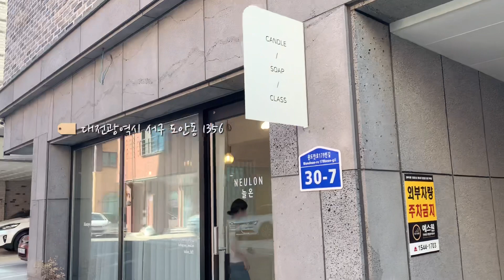[한일부부]韓国暮らしvlog🥐 대전에 살고 있는 한일부부의 브이로그 /비누만들기 체험/사각김밥만들기/첫 크로플 만들기 [日韓夫婦]今韓国で話題の物を作ってみた..⁉︎/石鹸作りデート